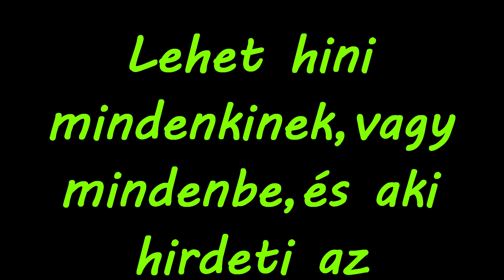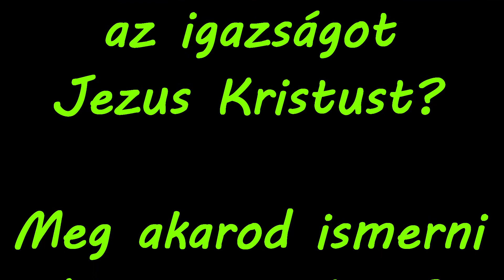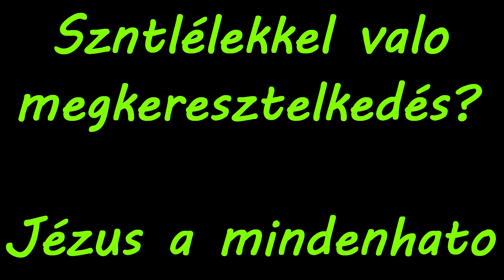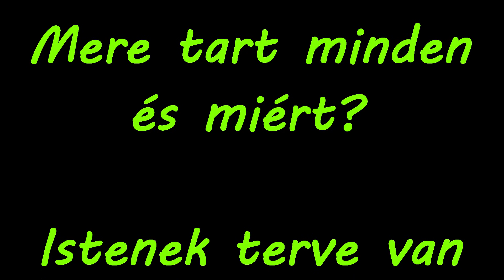Meg akarod ismerni az igazságot jézus Kristust???